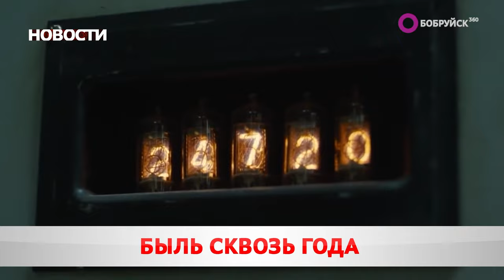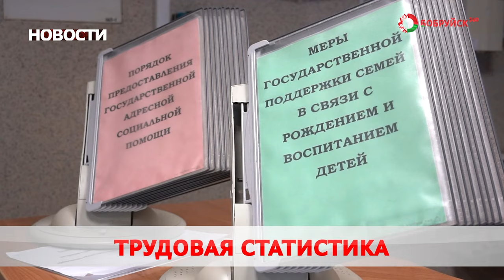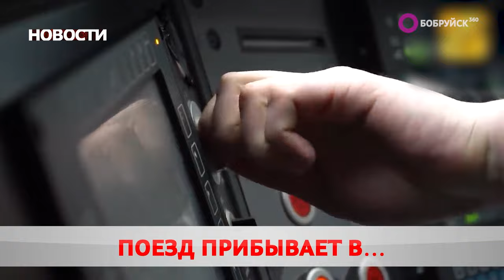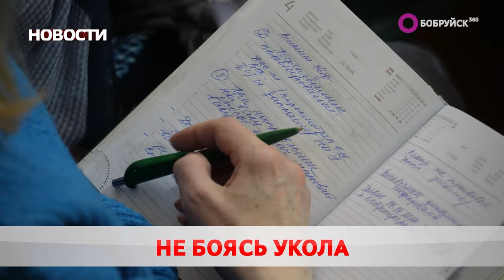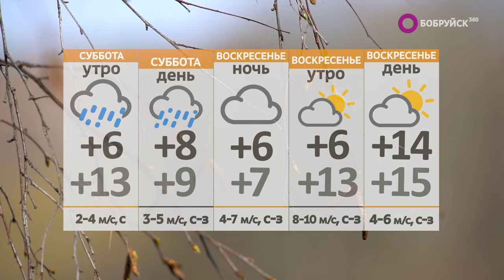Новости 26 04 24